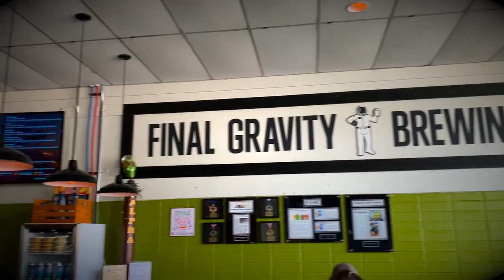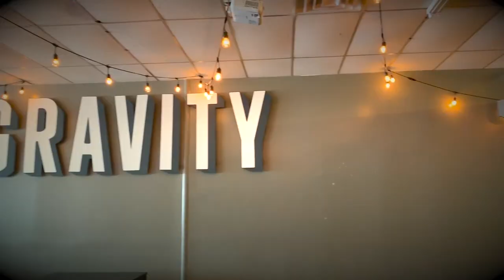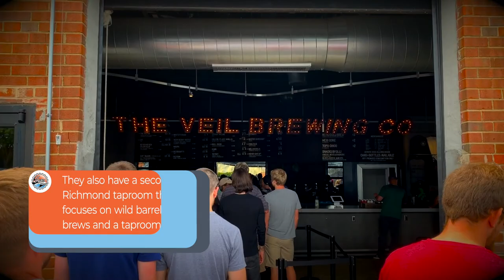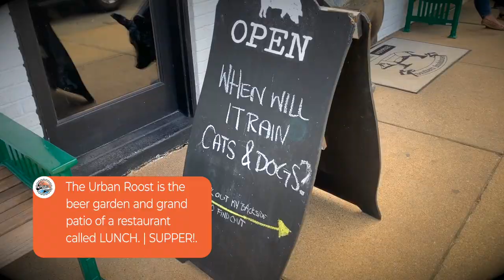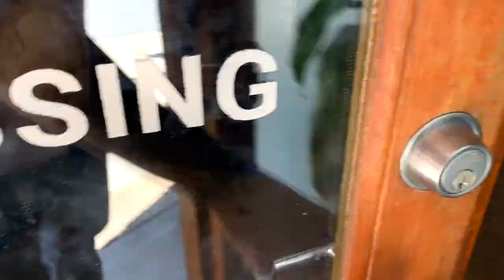Richmond, Virginia Brew and Feed Review FULL EPISODE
Richmond, Virginia Brew and Feed Review FULL EPISODE. Brew and Feed visited Richmond, Virginia, "The River City", to check out the Brew and Feed scene. In this episode we visited Stone Brewing Richmond, Original Gravity Homebrew Supplies, Final Gravity Brewing, The Veil Brewing, Lunch or Supper, Hardy Wood Craft Brewing and Triple Crossing Beer.